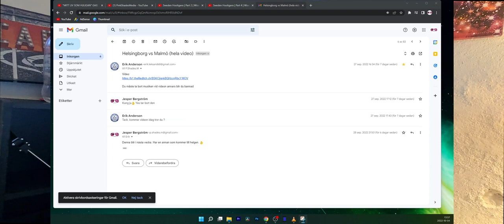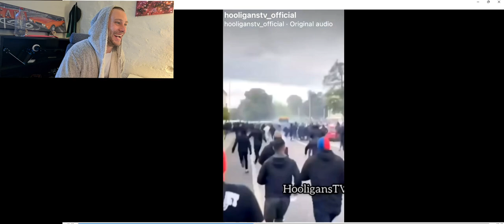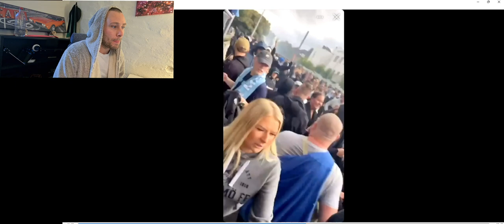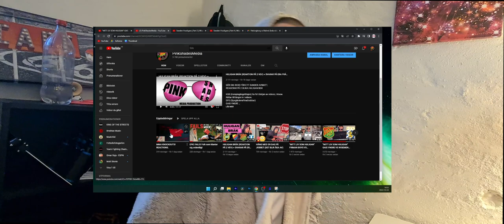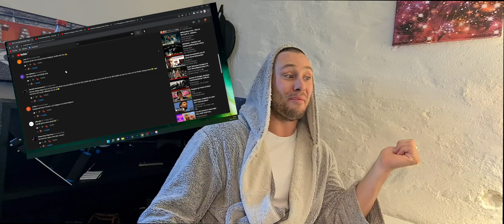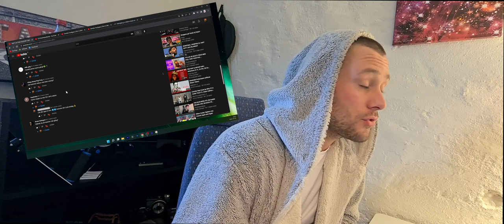HULIGANBRÅK (SKÅNEDERBY) HELSINGBORG VS MALMÖ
KÖR LITE REAKTIONER PÅ OLIKA VEV OCH DRABBNINGAR.

SVARAR PÅ LITE FRÅGOR OCH SÄGER VAD SOM KOMMER MER I FRAMTIDEN. DET VILL DU INTE MISSA

VET ATT NI ÄLSKAR DESSA REAKTIONER. GLÖM INTE KOLLA PÅ MITT ANDRA MATERIAL OCKSÅ!